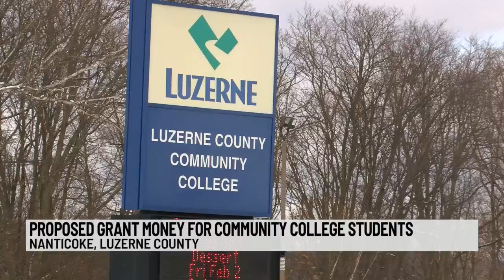Community College Grants